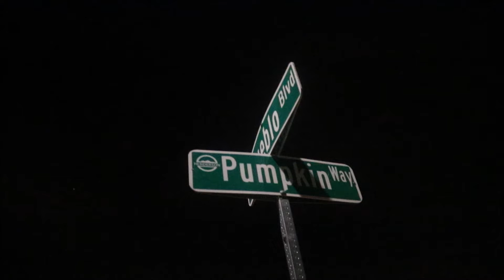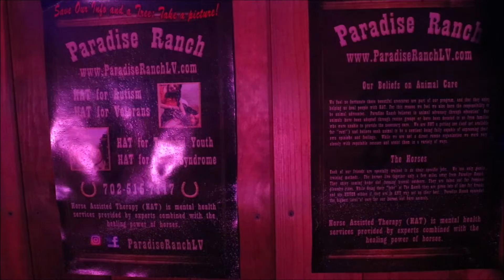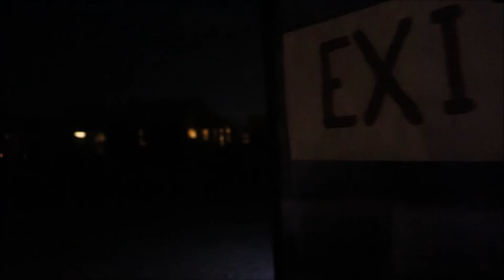TTV 362 - House On The Hill 2021